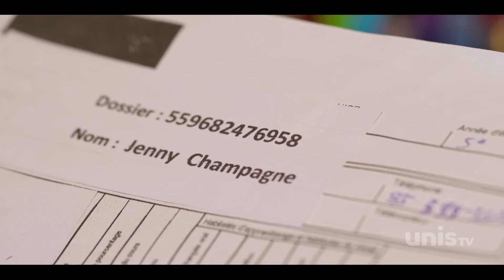Teaser épisodes 1 et 2 | Jenny - Saison 3 | Unis TV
Au matin du 72 septembre, une date qui n’existe pas, Jenny part pour l’école, mais décide de se diriger vers le seul endroit qui la rapproche de Charles, l’hôpital. C’est dans son imaginaire qu’elle tente de retenir l’amour qui les unit un souffle à la fois. En même temps, une rencontre avec son orienteur remet ses plans d’avenir en question. Doit-elle poursuivre ses études?
Tu veux m’écrire ou me suivre ?
VC423 S3E1